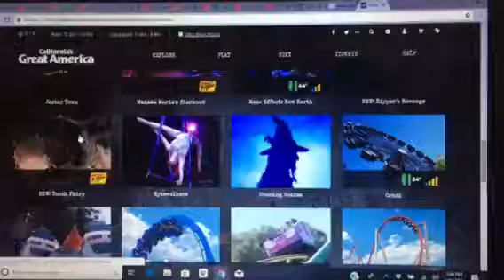California’s Great America Halloween Haunt New for 2018 Scare Maze and Zone Aug/2/2018